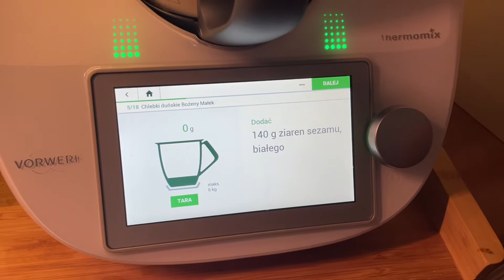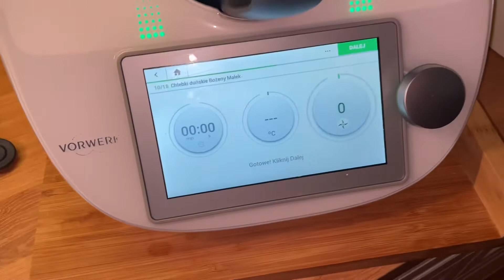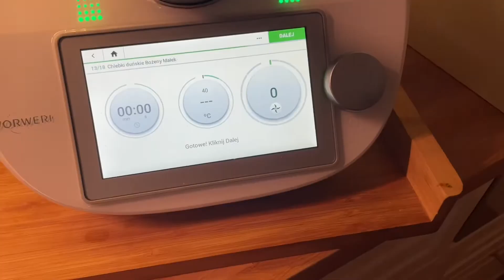Chlebki gluten free Thermomix 🍞🚫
Bezglutenowe chlebki duńskie Thermomix